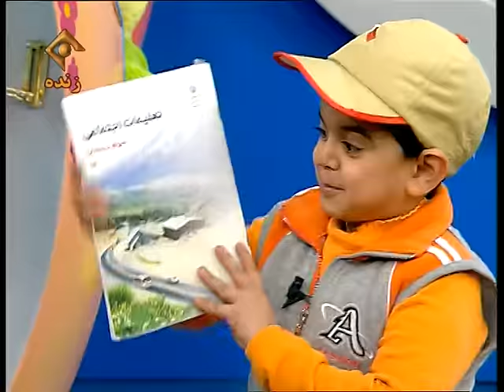عمو پورنگ Amoo poorang (video clip from Iran ``public`` Tv)